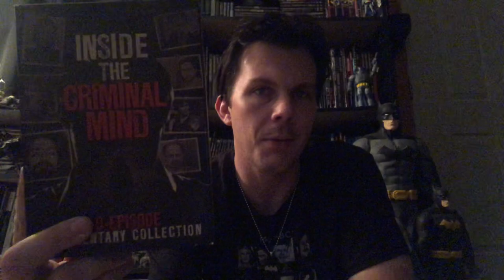The Lodge (2019) Movie Review (Wow!! Breath of Fresh Air!!! We Need More ‘Elevated’ Horror!!)